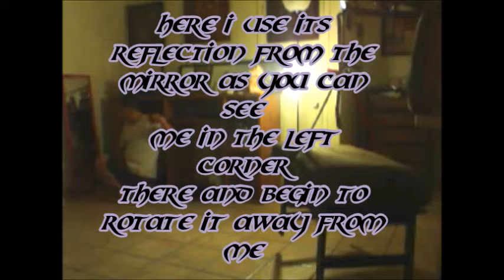I Spin A Hanging Foot Rest With TELEKINESIS, UMBRAKINESIS And IMAGOKINESIS! (Pause When Needed)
I finally mastered spinning this suspended foot rest. Its my older One. Use telekinesis, umbrakinesis and imagokinesis to spin it. My best Ever. please pause when needed to read text.